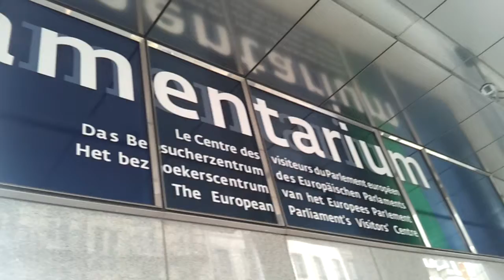2013-11-30 Bryssel city - Europa-parliament a saturday afternoon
Life in the central Bryssel a saturday afternoon, in the neighbourhood of Europa-parlament's hedaquarter. I'm waiting on the bus to Bryssel Airport, to get back to Sweden. From my short but fruitful visit to EU-parlament with friends from Swedish Pirate Party.